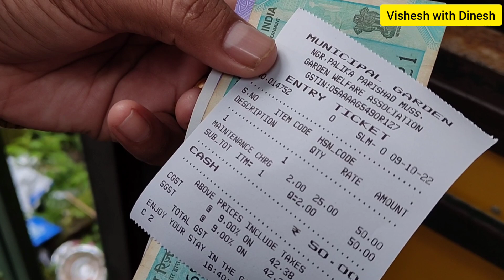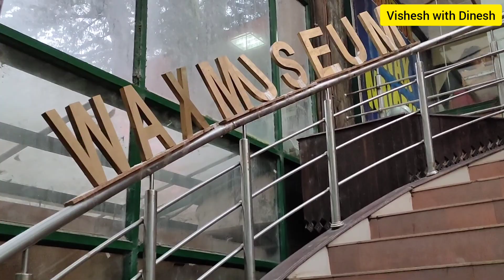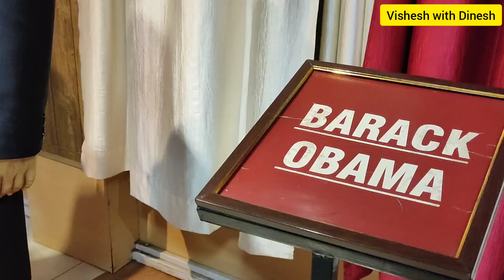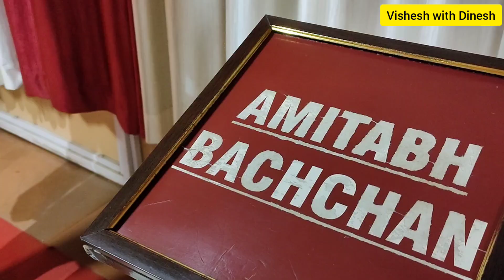દિવાળી વેકેશનમાં મસૂરી ફરવા જવાના હો તો કમ્પની બાગ જરૂર જજો | Mussoorie | Travel Vlog|Dinesh Sindhav